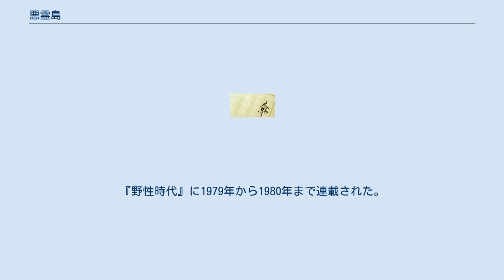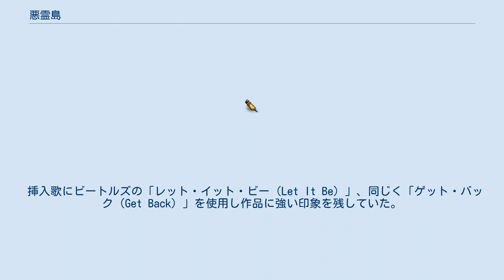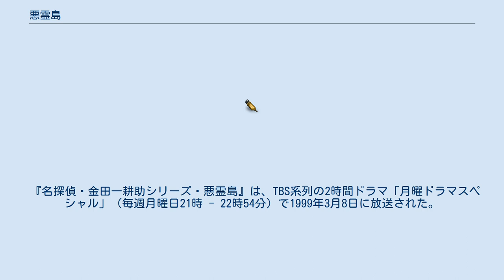悪霊島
金田一耕助 」 悪霊島 『悪霊島』（あくりょうとう）は、横溝正史の長編推理小説。
『野性時代』に1979年から1980年まで連載された。
 本作を原作として、2014年3月までに映画1本、テレビドラマ2作品が制作されている。
 1967年（昭和42年）。
金田一耕助は、瀬戸内海に浮かぶ刑部（おさかべ）島にレジャーランド開発計画を持ち込んでいる島出身の億万長者・越智竜平の依頼を受けて人捜しをするため、島がある岡山県にやって来ていた。
 しかし、捜していた男は海で瀕死の状態となって発見される。
金田一は友人である岡山県警の磯川警部から、男の最期の言葉を録音したテープを聴かされる。
そこには「あの島には恐ろしい悪霊が取り憑いている…腰と腰がくっついた双子…鵼の鳴く夜は気をつけろ……」という不気味なダイイング・メッセージが録音されていた。
 1980年（昭和55年）初刊。
横溝正史による最後の長編小説作品で、昭和40年代の瀬戸内を舞台にした連続殺人事件を追う金田一耕助の活躍を描く。
金田一シリーズとしても最後のリリースであり、また「岡山編」の最後の作品でもある。
岡山県警の磯川警部が活躍を見せるほか、磯川の過去の掘り込みもなされている。
 舞台の刑部島は作中の解説によると、下津井および水島の付近にあり、鷲羽山山頂の展望台から見下ろせる場所にある。
 1981年10月3日に公開された。
角川映画、監督は篠田正浩。
 原作発表から直ちに映像化された作品。
原作発表の年に発生したジョン・レノン暗殺のニュースを本編に折り込むという方針から、物語のキーマン・三津木五郎が、1980年の現在から本編で描かれた刑部島事件のあった約10年前の1969年（原作の設定より2年遅い）を回想するという形式に変更されている。
本作完成直後に横溝正史が逝去し、結果的にこの弔報が逆に集客に一役買った。
 挿入歌にビートルズの「レット・イット・ビー（Let It Be）」、同じく「ゲット・バック（Get Back）」を使用し作品に強い印象を残していた。
1980年代のTV放送時と東芝EMIから発売されたビデオソフトは公開当時のオリジナル版だったが、後年これら楽曲の使用権が切れたためTV放映・ソフト発売がされず、長らく幻の作品となっていた。
2004年にようやくDVDが発売されたものの楽曲部分は別歌手によるカバー版に変更されており、近年のCS等でのテレビ放映においてもその変更版が放映されている。
 公開時キャッチコピーは「鵺の鳴く夜は恐ろしい…」。
 原作では岡山県にあるとされている刑部島が広島県となっており、原作の下津井吹上に相当する本土側の港は「竹田」、真帆と片帆の姉妹が預けられている倉敷と玉島の兼務神社は尾道と広島で、磯川警部の所属も広島県警に変更されている。
関連して、巴には双子の姉・ふぶきがあり、巴とは別れて広島近郊で育てられていたのを戦後に引き取ったことになっているが、実際には原爆で死亡したと推定されることが終盤で明らかになる。
巴が一見すると神々しいが実は性的に無軌道という二面性は原作通りだが、恋人と引き裂かれたショックで発症した二重人格という形でそれを明確化しており、無軌道な方の人格を表向きはふぶきということにしたという設定になっている。
 妹尾兄弟は初来島ではなく何度か刑部島に来ていて、火事の直前にも父・松若の痕跡を求めて拝殿付近を探っていたところ、巴の犯行を目撃して事後共犯となった直後の三津木に遭遇し、双方が供述を躊躇する。
また、誠が片帆と恋仲になっており、現場を目撃した巴が嫉妬でふぶきの人格になり片帆を殺害した。
片帆が島を抜け出す具体的な計画を立てていた設定は無い。
なお、松若の失踪は19年前ではなく5年前であり、誠が幼時の記憶で「千畳敷」という地名を覚えていた設定は無い。
 刑部大膳が事件に積極的に関与していた設定に変更されている。
三津木と荒木に目撃された蓑笠の人物は大膳で、片帆の遺体を隠亡谷へ移動させた。
警察が三津木の証言で守衛殺害犯をふぶきと判断し連行しようとした際には、吉太郎にふぶきの扮装をさせて断崖から転落死したように装った。
しかし、その後も巴にふぶきの人格が現れてしまい、その現場を真帆に目撃されて扼...